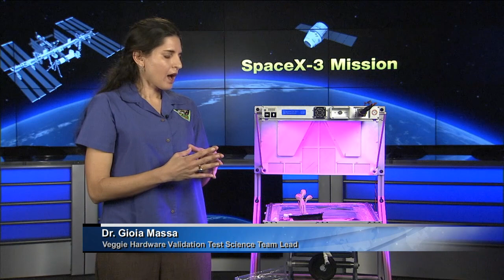Space Station Live: Space Garden Launching to Station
Dr. Gioia Massa, Veggie Hardware Validation Test Science Team Lead, discusses the Veggie payload set to launch to the International Space Station aboard SpaceX-3 commercial resupply services mission.  The hardware for Veggie will support the largest garden ever aboard the station.